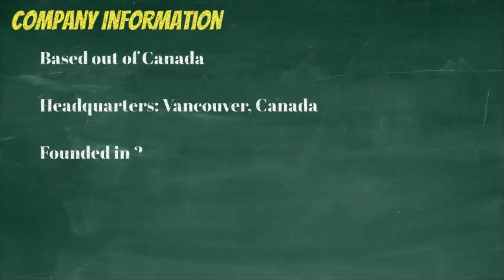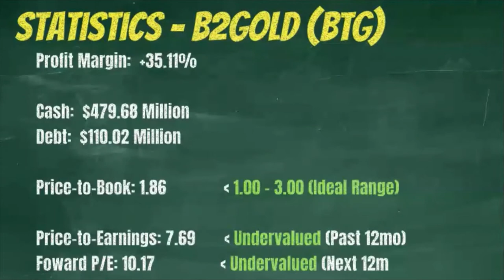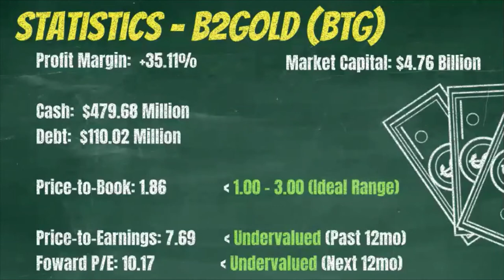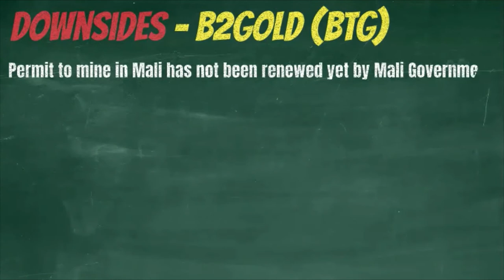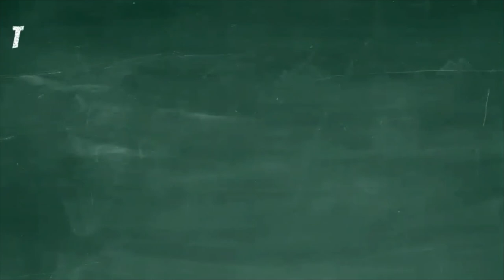Stock Snack - B2Gold (BTG)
B2Gold (BTG) has some interesting stats this week with a slight downturn in global economics. We appreciate your time and hope to see you soon!